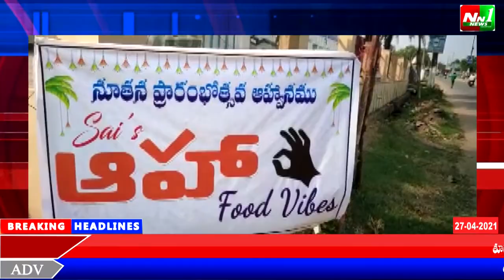NN1 NEWS:పశ్చిమ గోదావరి జిల్లా చింతలపూడి , పట్టణంలో,నూతనంగా ప్రారంభించిన సాయి స్, ఆహా వారి ఫుడ్స్.